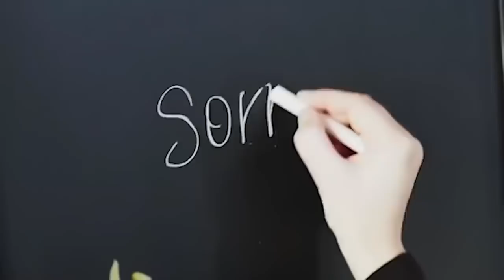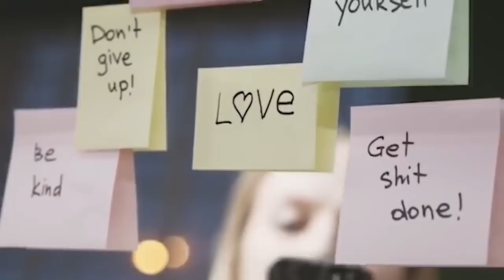10 IMION ZAKAZANYCH W POLSCE